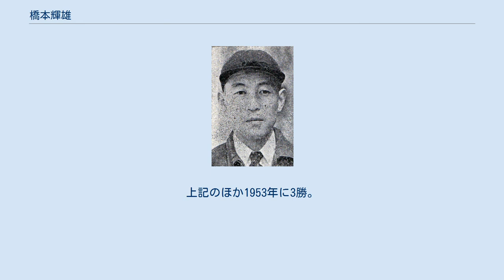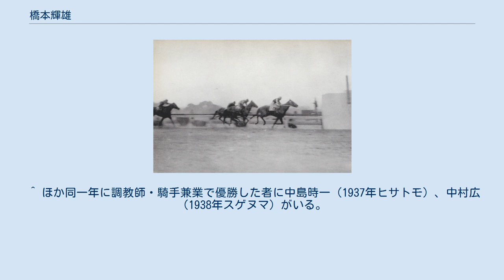橋本輝雄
橋本 輝雄（はしもと てるお、1915年6月30日 - 2001年10月1日）は、日本の騎手、競走馬調教師。
 1933年に騎手デビュー。
太平洋戦争最中の1944年に「能力検定競走」として行われた東京優駿（日本ダービー）をカイソウで制したほか、1950年にはクモノハナに騎乗して皐月賞、日本ダービーのクラシック二冠を制した。
騎手通算成績は1154戦154勝、うち八大競走3勝を含む重賞5勝。
 1953年に調教師へ転身し、それぞれ菊花賞に優勝したコマヒカリ、アカネテンリュウ、中山大障害を4連勝したフジノオー、日本ダービー優勝馬メリーナイスなど数々の活躍馬を手掛けた。
1993年に定年引退。
調教師成績は日本中央競馬会が発足した1954年以降で通算7361戦931勝、うち八大競走・GI級競走4勝を含む重賞30勝。
 1915年、北海道静内郡静内町（現・日高郡新ひだか町）に畑作農家の四男として生まれる。
父の幾次郎は馬好きが高じて競走馬の馬主となっていたほか、長兄は競走馬の生産を行い、騎手兼調教師の稲葉秀男とも同級生と、競馬に関わりが深い家庭環境にあった。
 幼少の頃から成績優秀であった輝雄に対し、幾次郎は将来獣医師になるよう促したが、すでに騎手を志していた輝雄はこれに反発。
尋常小学校高等科卒業後の1930年、長兄の取り次ぎにより上京し、中山競馬倶楽部（中山競馬場）所属の東原玉造（とうばら-）厩舎に騎手見習いとして入門した。
橋本は自分が東原厩舎に入ることを知らず、稲葉秀男厩舎に入門するつもりで上京したといい、「東原先生とは馬市などで会い、面識はあったけれど、まさか弟子としてお世話になるとは考えてもみなかった」と回想している。
1年先に入門した兄弟子に矢野幸夫がおり、のちに二人が東原厩舎の主軸となった。
 1932年、騎手免許を取得。
翌1933年5月13日に横浜競馬場でデビューしたが、初戦から5頭が絡む落馬事故に巻き込まれ、初騎乗は落馬競走中止という成績に終わった。
翌1934年9月23日に福島競馬場で初勝利。
以後順調に成績を挙げていたが、20歳のとき、障害競走の騎乗中に落馬し、頭蓋骨骨折および内臓破裂という重傷を負う。
さらに1カ月後、落馬のはずみで左眼の視力を失っていたことが判明した。
視力が戻らないまま1年間の療養後に復帰。
その後、25歳の時に再び落馬した際に今度は左右の腎機能に異常が見つかり、うち左腎臓の摘出を余儀なくされた。
 カイソウと橋本 1941年に東原厩舎から東京競馬場の久保田彦之厩舎に移籍 。
1944年、彦之の実弟・久保田金造（京都競馬場）が管理するカイソウが日本ダービーに向けて東上するに際し、従来の主戦騎手・杉村繁盛の代役を任された。
前哨戦での勝利を経て6月18日にダービーを迎える。
かねて戦況が悪化していた太平洋戦争の影響により、当年のダービーは能力検定競走として無観客で行われた。
200人ほどの関係者が見守るなか、カイソウは第3コーナー先頭からゴールまで押し切り、5馬身差で圧勝。
橋本はダービー初騎乗でダービージョッキーの称号を得た。
競走後カイソウは帰厩して橋本の手を離れている。
 1945年に入ると正規の競馬開催は休止され、日本競馬会が全国各地に設置した支所へ疎開した競走馬と厩舎関係者でそれぞれ能力検定競走が行われた。
橋本は故郷・静内に設置された北海道支所に久保田らと共に派遣され、騎手として能力検定競走に騎乗した。
戦争終結後、競馬は翌1946年10月より国営で再開された（国営競馬）。
 日本ダービー決勝線手前の様子。
 1949年、橋本は鈴木勝太郎厩舎からクモノハナの手綱を任される。
同馬は脚部に欠陥があったため、中村広、二本柳俊夫といった花形騎手に騎乗を断られ、「そこで、というと悪いが、近所にいた橋本輝雄君に乗ってもらった」（鈴木勝太郎）という縁であった。
初勝利までに8戦を要した凡馬であったが、翌1950年5月、得意の不良馬場で行われた皐月賞を4馬身差で制すると、6月11日の日本ダービーも不良馬場のなか優勝し、春のクラシック二冠を達成した。
同時に橋本は、当時喧伝されていた「ダービーを2度勝つことはできない」というジンクスを覆し、史上初のダービー2勝騎手となった。
橋本は後にクモノハナについて、「水かきを付けているように重馬場が得意でしたよ」と評している。
同年10月29日、橋本とクモノハ...